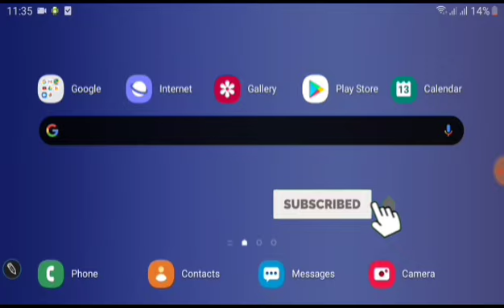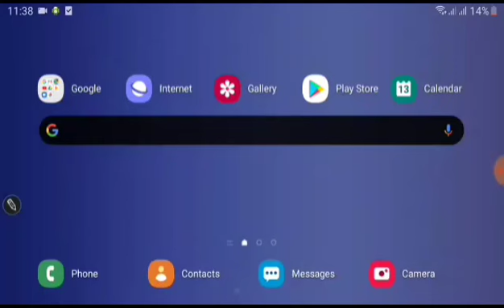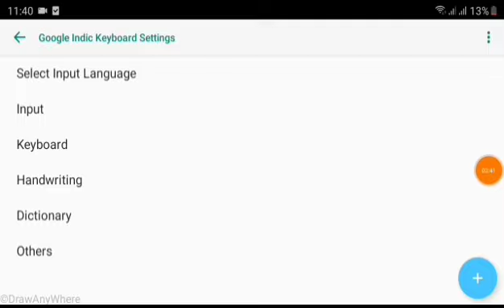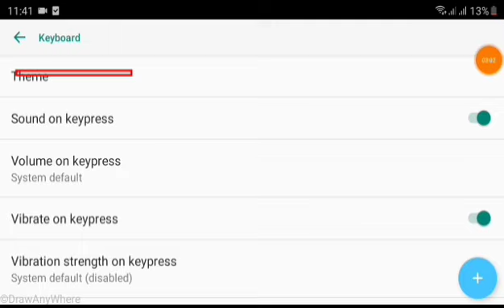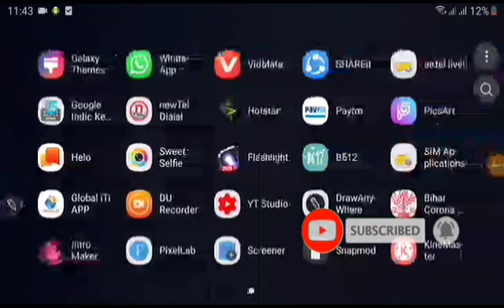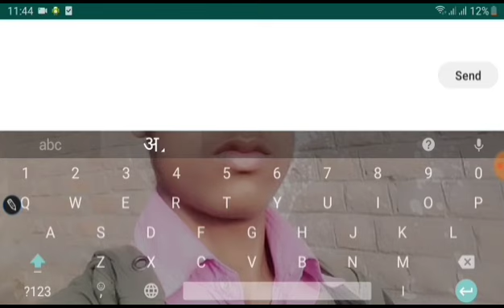अपने मोबाइल keyboard में अपना Image कैसे लगाये 🔥। [ How to Creat Image in mobile keyboard ]]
Hello friend

आज का में इस वीडियो आपको बताऊंगा की आप अपने
मोबाइल keyboard में अपना image कैसे लगा सकते है

तो आज का वीडियो बहुत ही helpul है आपलोगो के लिए

और इसमें और एक खास बात
है कि इसमें  हिंदी और इंग्लिश
दोनों हो जाता है

आपको हमारे chennal पे
 Tech Talk
Tech New
Tech Tips
Tech Tips earning
Or earning

Se related aapko video
Dekhne ko milega

स्वागत है आपका हमारे youtube chennal GOOD TECH

आज के इस वीडियो में बात करने वाला हु की आप अपने
फेसबुक प्रोफाइल में HOBBIES कैसे लगाये

तो आप PLEASE हमारे चैंनल को

आपको हमारे चैंनल पेTECH TALK , TECH TIPS , TECH NEWS
 और EARNING से रिलेटेड वीडियो
देखने को मिलेगा

ओर कॉमेंट LIKE करे

Image lagane ke liye niche link
Pe click kare